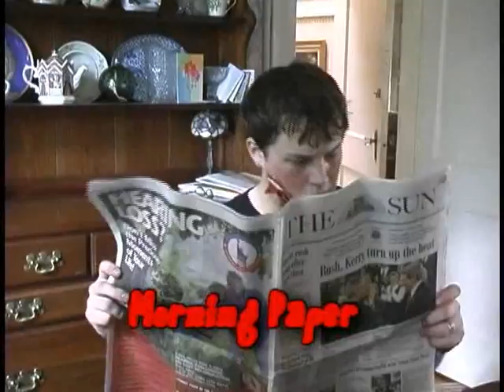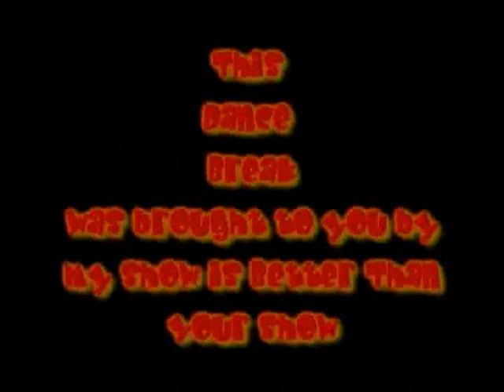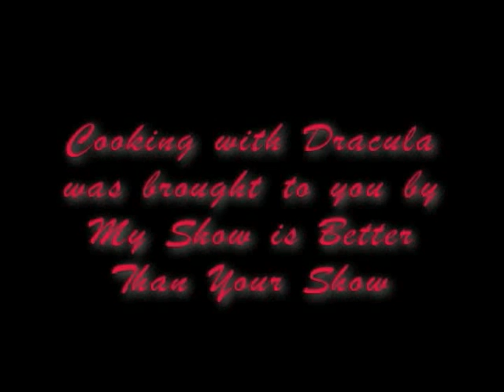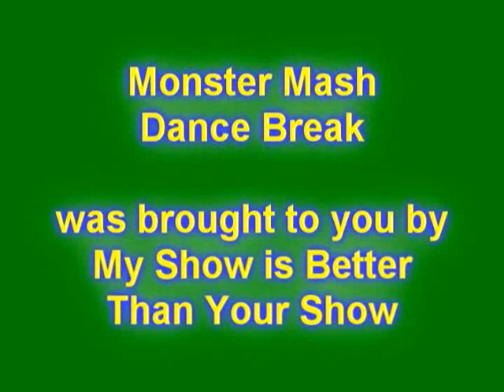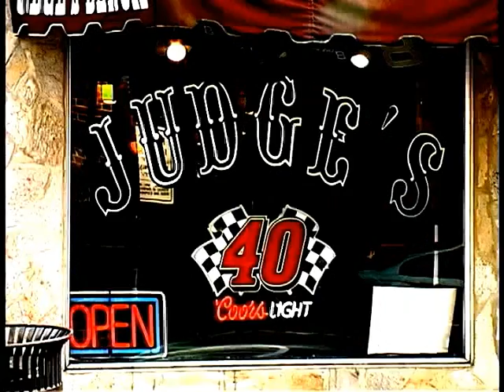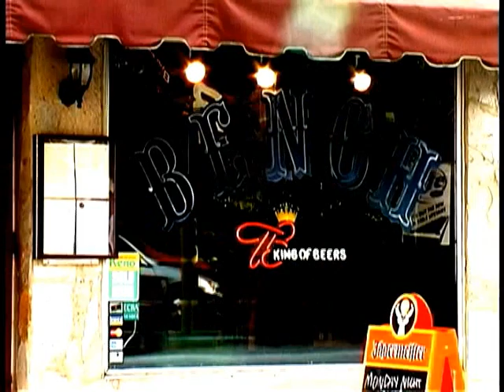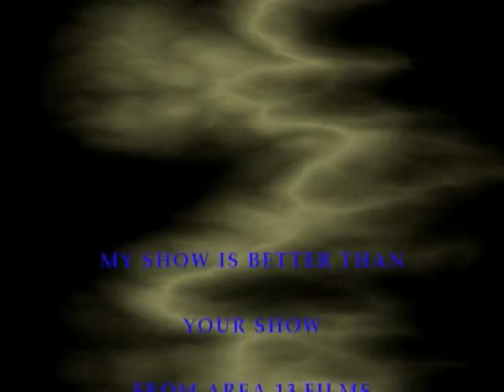Area 13 Films Presents - My Show is Better Than Your Show - Season 2 Ep 4(Full Show)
Area 13 Films Presents - My Show Is Better Than Your Show - Season 2 Episode 4. The Halloween Episode!!

These are the full shows. Unedited (Unless Youtube blocks something)